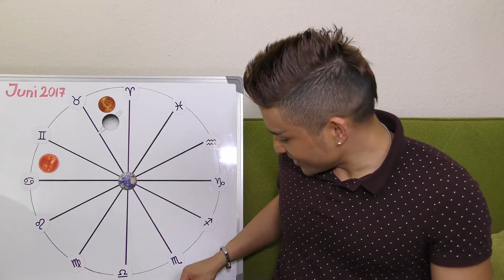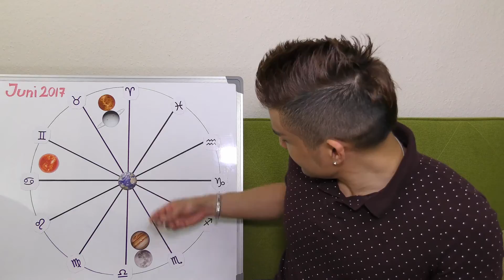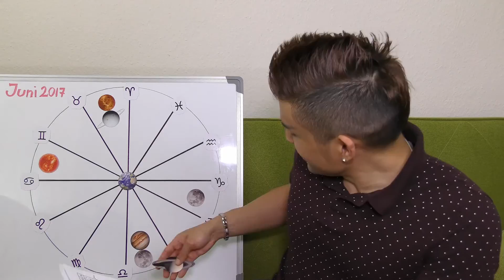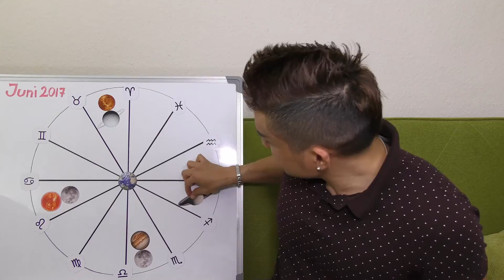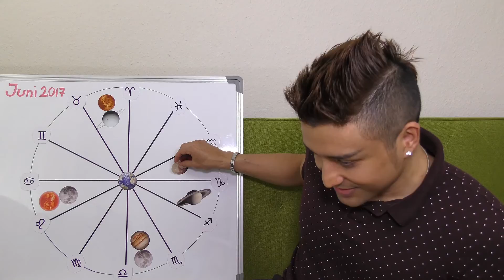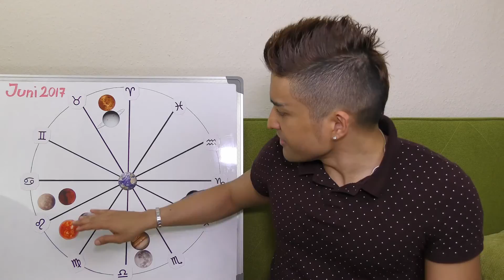Krebs Horoskop Juni 2017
HINWEIS

Achte bitte darauf, hier handelt es sich um eine allgemeine Prognose, damit ich eine genauere und individuelle Vorhersage stellen kann, müsste ich dein Geburtshoroskop analysieren.

WARUM IST DER ASZENDENT AUSSCHLAGGEBEND?

Der Aszendent entspricht der östlichen Position im Horizont, welche die Ekliptik kreuzt. Dieser Punkt ist von großer Bedeutung, denn ab dem Punkt werden die "Häuser" gegen den Uhrzeigersinn gezählt. Jedes Haus bekommt 1/12 des 360 Grad Kreises. Obwohl diese Teilung drei Dimensional ist, wird diese in zwei Dimensionen skizziert und so entsteht das Radix-Horoskop

Wenn du dein Aszendent nicht kennst kannst du dieser unter dem folgenden Link berechnen...